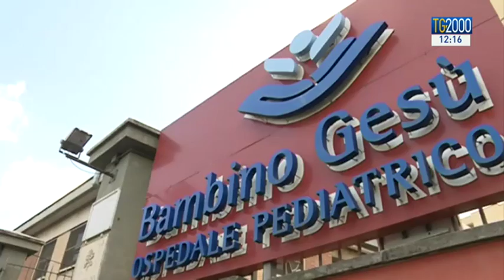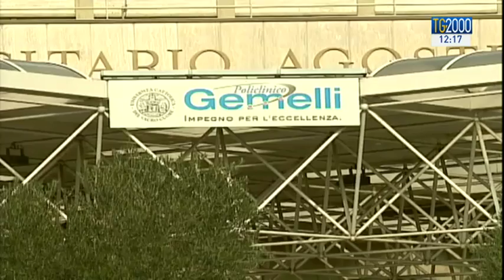Biotestamento, card. Parolin: "Obiezione coscienza legittima. Legge carente".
Alcuni ospedali cattolici in Italia hanno preannunciato che potrebbero fare obiezione di coscienza non applicando su alcuni punti la legge sul biotestamento. È una posizione legittima? "Io credo di sì”, ha risposto il Segretario di stato vaticano, il card. Pietro Parolin, ai microfoni del Tg2000. “Uno dei punti carenti di questa legge, senza dare un giudizio globale, - ha aggiunto il card. Parolin - è quello di non prevedere per le persone, i medici, gli operatori sanitari e per le istituzioni cattoliche la possibilità di fare l'obiezione di coscienza. Mi pare normale che ci sia anche questa posizione".